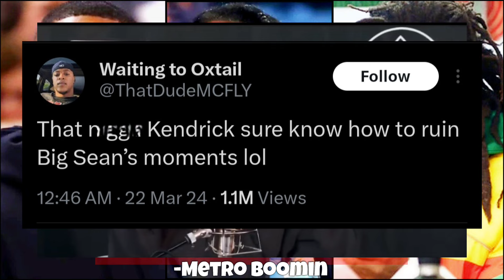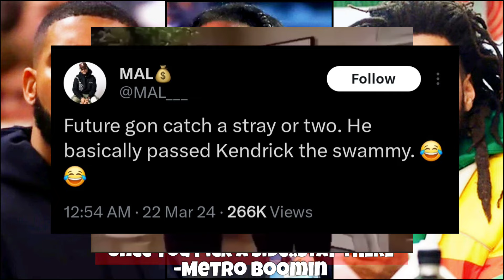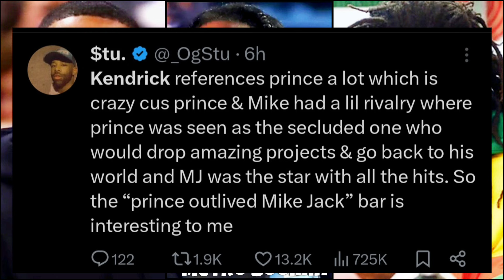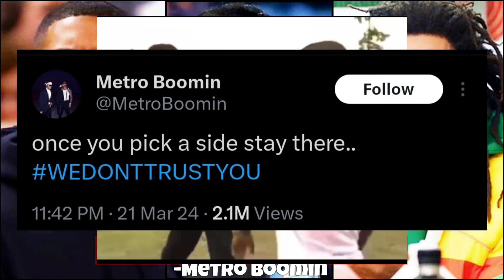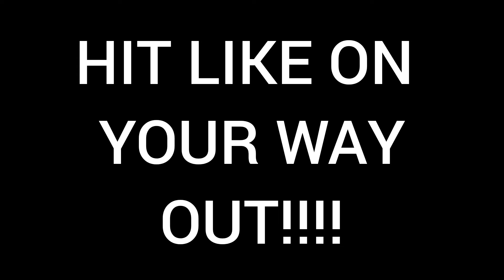Twittter EXPLODES After KENDRICK SNAPS‼️😱 (W/Clips)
Kendrick Lamar SNAPS On Drake & J Cole